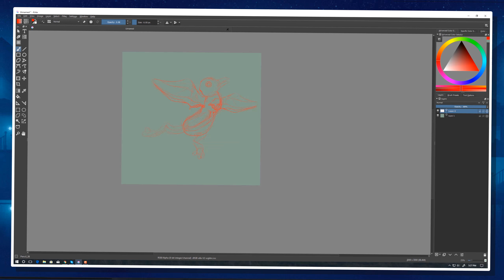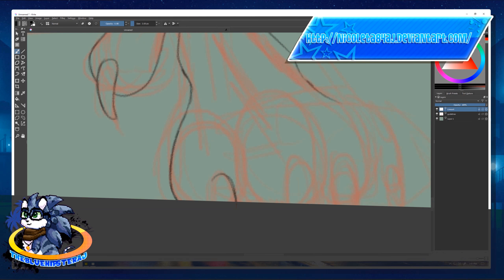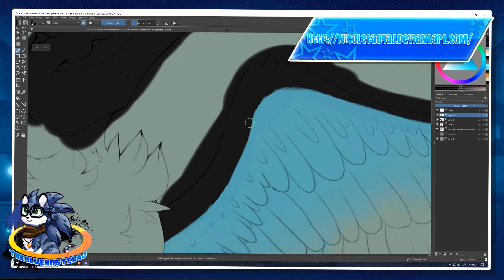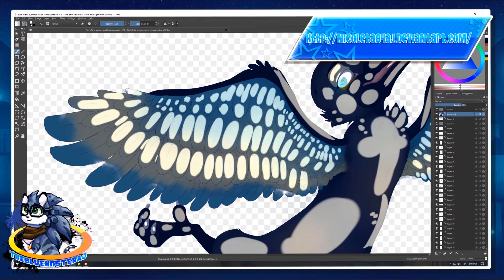Bird of The Summer Land Re-imagination (Art project)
Just a drawing I made for school, I will make the video public is anyone else wants to see how I draw birds??? I guess! Haha! Anyways I hope you guys enjoy! I'm mainly also uploading this since I haven't uploaded in a long while and since I reccently updated to a 2K monitor, My future videos from now on (until I get a 4K or even 5K monitor) will be in 2K! ^^
So for best quality I really recommend updating the video quality from 1080p to 1440p (since 1440p is 2K)
Anywho, I hope you all enjoy this!
🌴 info: 🌴

🌻Drawing Tablet: Intuos 4 small

🌸 softwares used: Kira, Photoshop CC 2015

🌻 recording software/editors: Camtasia 9 and after effects

🌻 Original Artwork is copyright to: Kenojuak Ashevak.

(Artwork is copyright to me, TheBlueHipsterAJ/Nicoleta84AJ/Nicole Sobaru
please do not trace heavily reference or use my artwork/and
or characters without my permission. Thank you!)